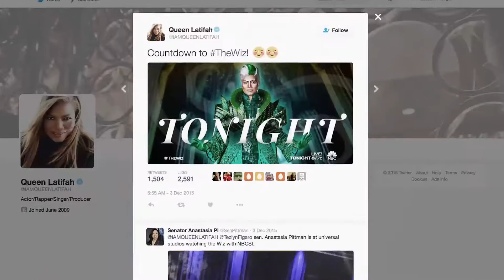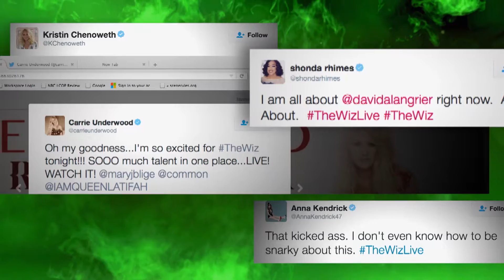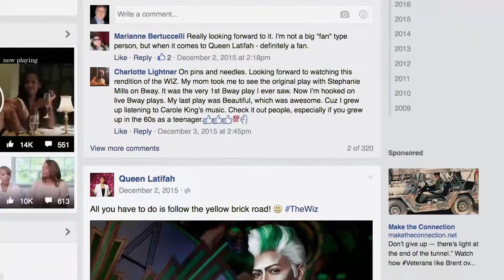The Wiz - Social Case Study for the Emmys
NBC, the network that modernized the live television musical extravaganza, simultaneously created a social media monster. This presentation detailed the multi-faceted, strategic plan that helped boost ratings for The Wiz and made it the most social live program ever.